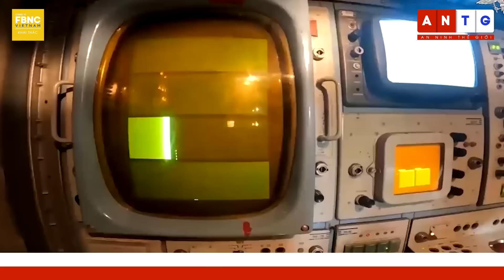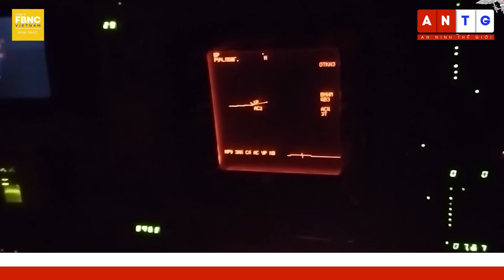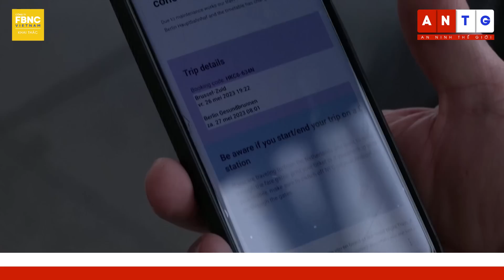Tin tối 27/5 | Nhen nhóm phản công, Ukraine hứng mưa tên lửa; 4 vạn quân mất sức chiến đấu? | FBNC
Tin tối 27/5 | Nhen nhóm phản công, Ukraine hứng mưa tên lửa; 4 vạn quân mất sức chiến đấu?
HỆ THỐNG PHÒNG KHÔNG TOR-M1 NGA HỦY DIỆT “BẦY ĐÀN” UAV UKRAINE
NGA ĐÁNH CHẶN MỘT LOẠT TÊN LỬA UKRAINE, GỒM VŨ KHÍ “THAY ĐỔI CUỘC CHƠI”
NHEN NHÓM PHẢN CÔNG, UKRAINE HỨNG 1 LOẠT “CƠN MƯA TÊN LỬA” DỒN DẬP CỦA NGA
QUAN CHỨC THÂN NGA: 4 VẠN CHIẾN BINH UKRAINE CÓ THỂ ĐÃ MẤT SỨC CHIẾN ĐẤU
SPUTNIK NEWS: “VỤ KIEV TẤN CÔNG TRINH SÁT HẠM Ở BIỂN ĐEN CÓ SỰ GIÚP SỨC CỦA MỸ"
NGA NÓI PHƯƠNG TÂY BẤT CHẤP HẬU QUẢ, THÚC ÉP UKRAINE PHẢN CÔNG
CỰU NGOẠI TRƯỞNG MỸ NÓI UKRAINE NÊN CHỊU MẤT CRIMEA
NGA PHẢN ỨNG GAY GẮT VỀ “TUYÊN BỐ KHIÊU KHÍCH” CỦA QUAN CHỨC MỸ JAKE SULLIVAN
MOSCOW KHÔNG LOẠI TRỪ KHẢ NĂNG ANH GIÚP UKRAINE TẤN CÔNG TRÊN LÃNH THỔ NGA
TỔNG THỐNG PUTIN KÊU GỌI DOANH NGHIỆP NỘI ĐỊA “LẤY LẠI VỊ THẾ” TRÊN THỊ TRƯỜNG NGA
NGOẠI TRƯỞNG MỸ SẮP CÔNG DU 3 NƯỚC BẮC ÂU
QUANG CẢNH THỔ NHĨ KỲ TRƯỚC THỀM CUỘC BẦU CỬ QUAN TRỌNG
1,9 TRIỆU CÔNG DÂN THỔ NHĨ KỲ Ở NƯỚC NGOÀI ĐÃ BỎ PHIẾU BẦU TỔNG THỐNG
CẢNH SÁT KOSOVO CANH GÁC CÁC TÒA NHÀ CHÍNH QUYỀN SAU VỤ ĐỤNG ĐỘ
HÀNH KHÁCH HÀN QUỐC TIẾT LỘ LÝ DO BẤT NGỜ KHI MỞ CỬA MÁY BAY Ở ĐỘ CAO HƠN 200M
Ô TÔ BỊ CUỐN TRÔI KHI MƯA LŨ CÀN QUÉT TÂY BAN NHA
KHÓI BAO PHỦ BẦU TRỜI, NHƯNG KHÔNG CÓ THÊM DẤU HIỆU NGUY HIỂM TỪ NÚI LỬA MEXICO
VÒI RỒNG XUẤT HIỆN NGOÀI KHƠI FLORIDA
MỸ DỰ BÁO ĐÓN HƠN 9 CƠN BÃO Ở ĐẠI TÂY DƯƠNG NĂM NAY
TRUNG QUỐC CHUẨN BỊ SẴN SÀNG ĐỂ PHÓNG TÀU THẦN CHÂU 16 LÊN TRẠM VŨ TRỤ
SPACEX PHÓNG TÊN LỬA MANG VỆ TINH ARABSAT LÊN QUỸ ĐẠO
KHÁM PHÁ TUYẾN TÀU HỎA BAN ĐÊM ĐẦU TIÊN GIỮA BRUSSELS VÀ BERLIN
NHÓM CHIẾN HẠM TUẦN HÀNH NGOÀI KHƠI NEW YORK

FBNC
ĐỒNG TIỀN THÔNG MINH - CUỘC SỐNG THÔNG MINH